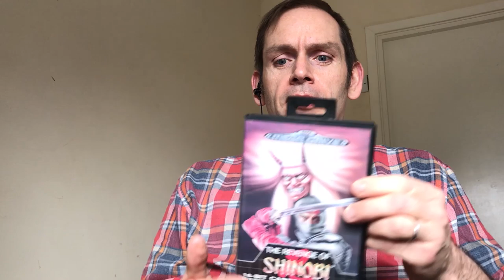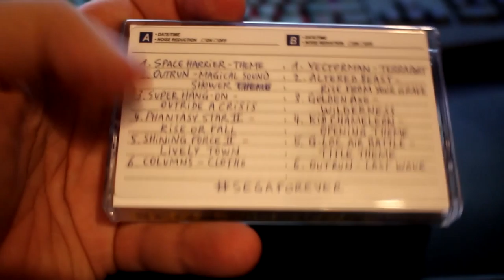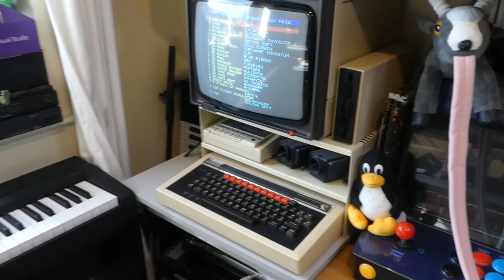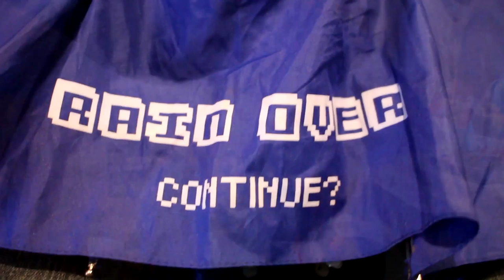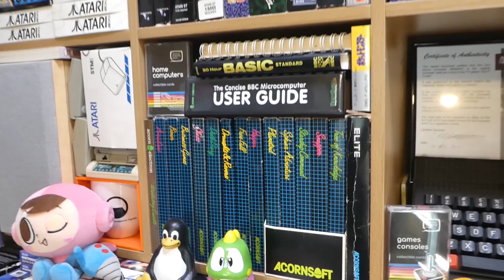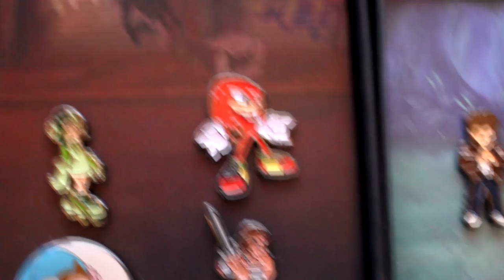RMC Diaries 03/04/20 - A French cheese factory collapsed, there was nothing left but de brie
These VLOGS are daily chats to get through the strange situation we find ourselves in with Covid-19 together.  Feel free to chat about anything and everything in the comments section.

Crap joke title:  Chrissy
Runner up title: The Milkman assaulted me. How Dairy.  Andrew
Song: That Don't Impress Me Much by Shania Twain - Chosen by Craig
Game:  Ultima 7 The Black Gate - Chosen by Neil
Pork Pie Filling of the day - Pork & Blue Stilton Cheese